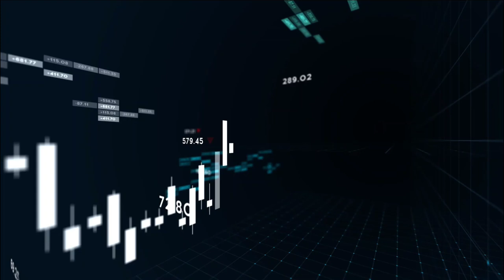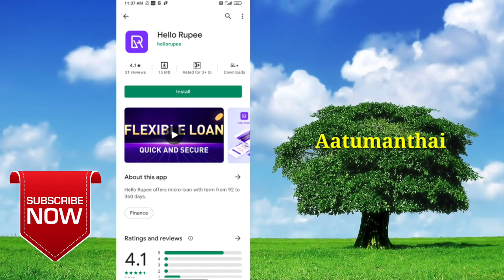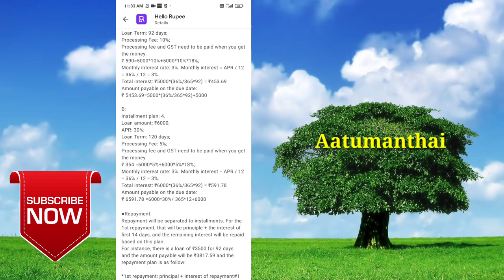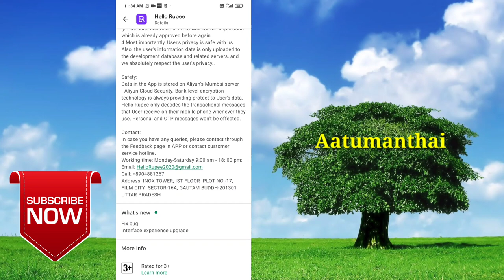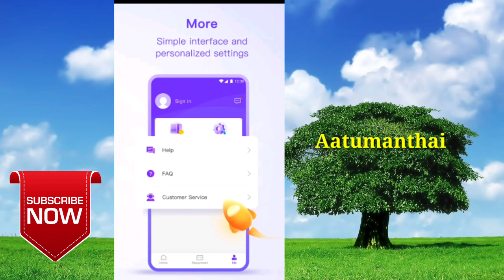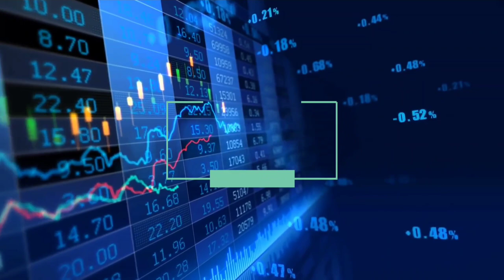Hello Rupee instand personal loan app in tamil/ loan apps in tamil / Aatumanthai